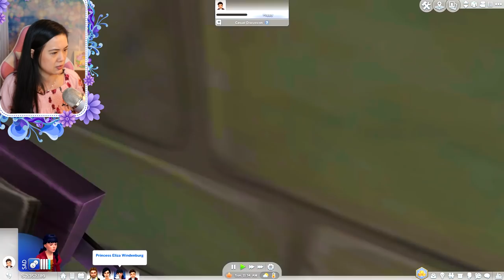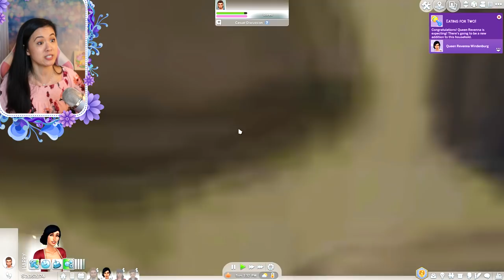THE WINDENBURG HEIR IS BORN | The Sims 4: The History of Windenburg | Part 6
and search “MiraRae” to join the Royal Family Amino Community!

💜 Animations used in intro are by MST and Gaming Tweety.

Castle is called Medieval Castle by Dressingoak

My Royal Family save file from August 25th, 2019 is officially available for the public! This is the earliest version I have of my save file. You can find the download link and instructions